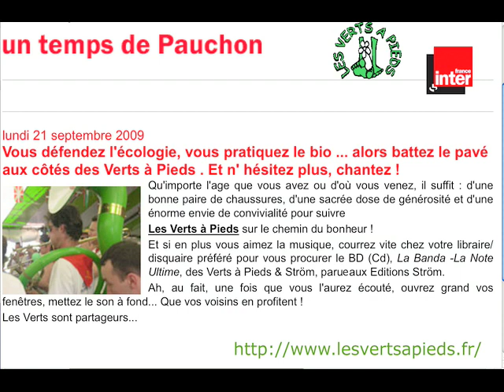La Banda les Verts à Pieds de Monflanquin (01) France Inter sept 2009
Interview de La Banda Les Verts à Pieds de 47150 Monflanquin sur France Inter - Un Temps de Pauchon - Marché Flottant 2009 Quai Montebello Paris